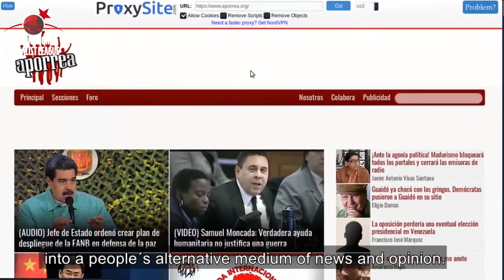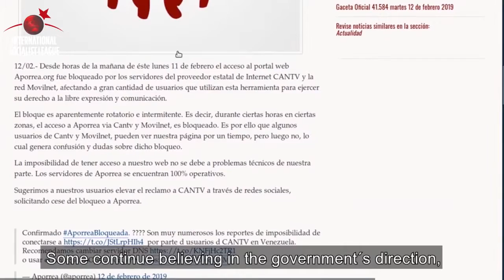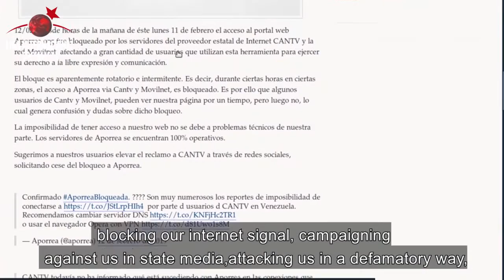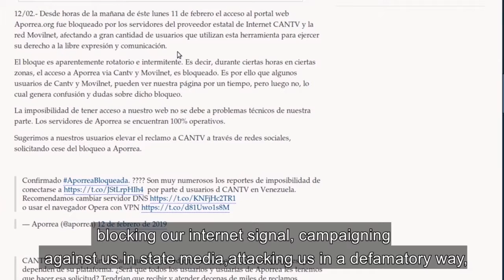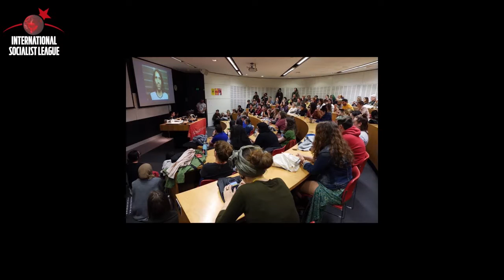International Panorama - 5/14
International Panorama is an initiative of the International Socialist League